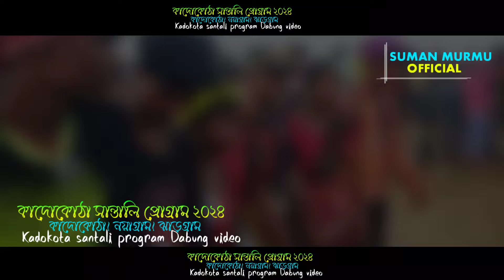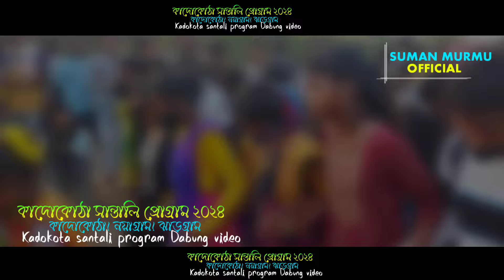কাদোকোঠা সান্তালি প্রোগ্রাম 2023//Kadokata new santali program Dabung VIDEO 2024...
কাদোকোঠা সান্তালি প্রোগ্রাম 2024//Kadokata new santali program Dabung VIDEO 2024...